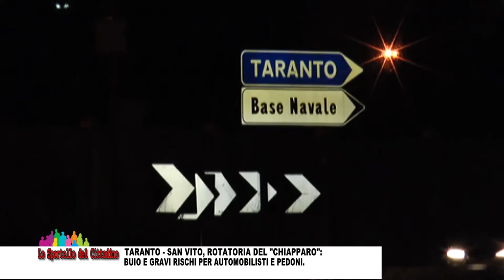Taranto - San Vito, rotatoria del "Chiapparo": buio e gravi rischi per automobilisti e pedoni